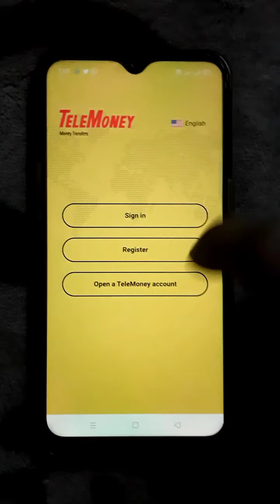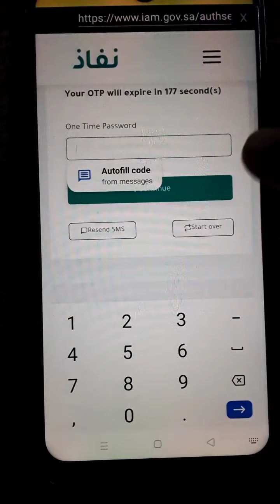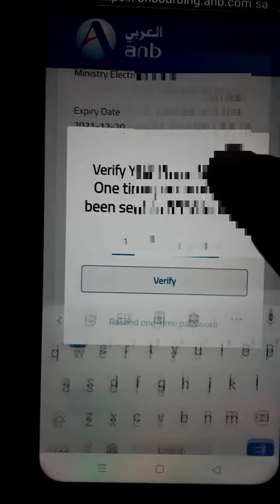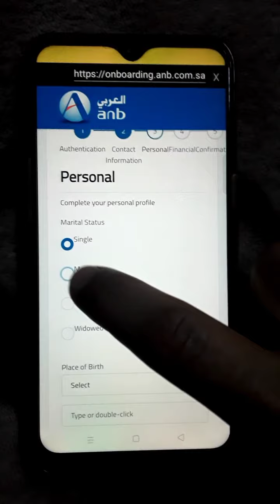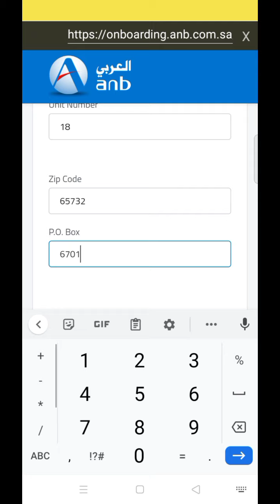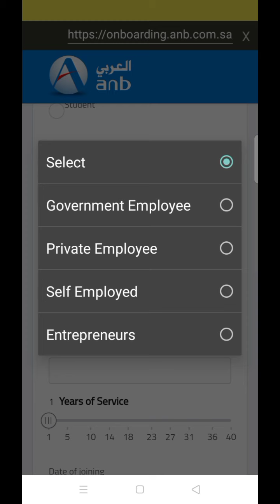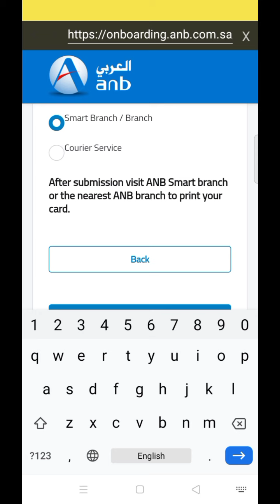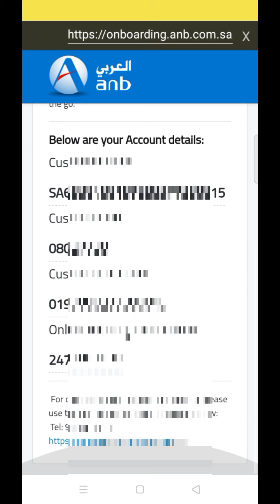telemoney online account opening || telemoney me account aise open karen 2021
Al rajhi bank alert account close in 30 days | al rajhi bank

हेलो फ्रेंड मेरा नाम है इमरान और इस वीडियो में बताया गया है कि telemoney में account अपने मोबाइल से कैसे बनाएं तो प्लीज वीडियो पूरा देखें वीडियो पसंद आए तो लाइक करें कमेंट करें चैनल को सब्सक्राइब करें वीडियो देखने के लिए शुक्रिया

Hello friend my name is Imran and in this video it has been told how to create account in telemoney from your mobile so please watch full video if you like the video please like comment subscribe the channel thank you for watching video

 online account open tele money
telemoney mobile banking registration
telemoney